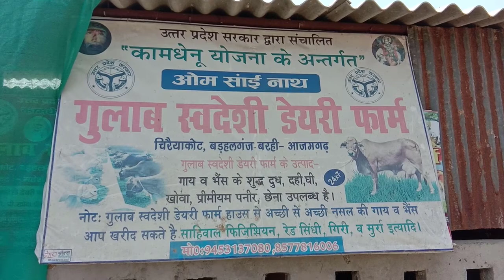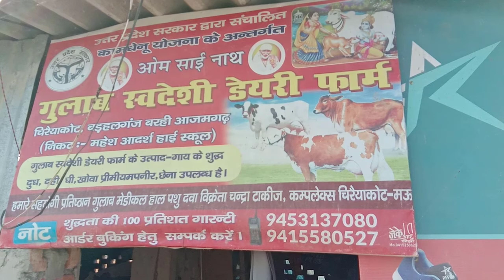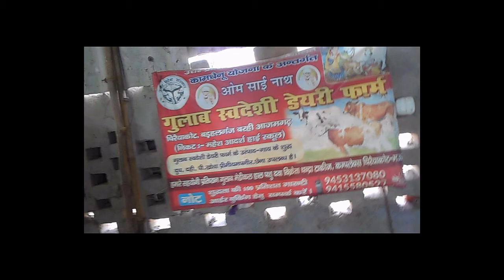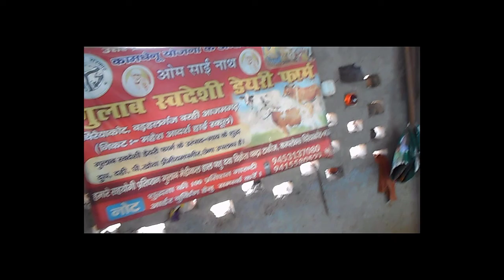गुलाब डेरी फॉर्म आजमगढ़ ||VLOG|| Ramakar Prasad Yadav.